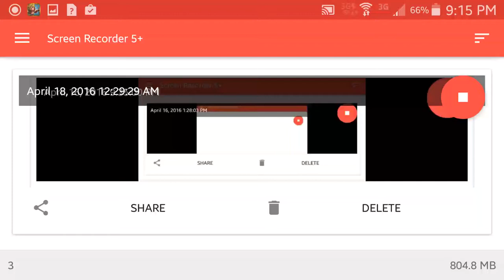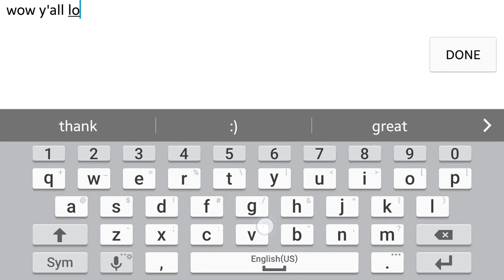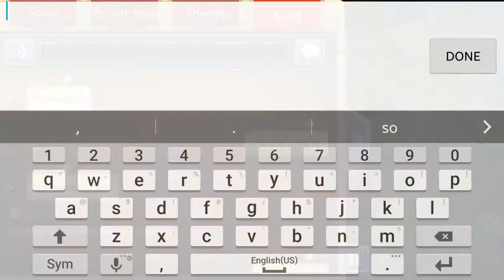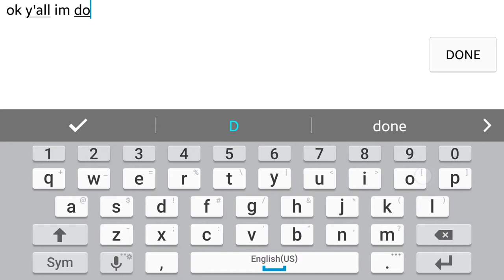Castle Clash guild Smash boss 4 with beast!!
got him today off camera THE BOY AND HIS DOG FINALLY